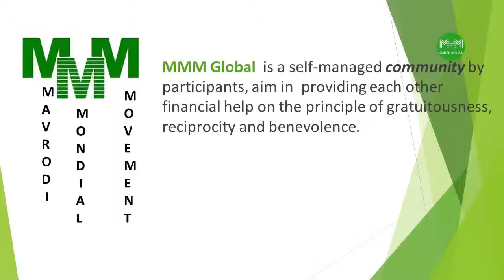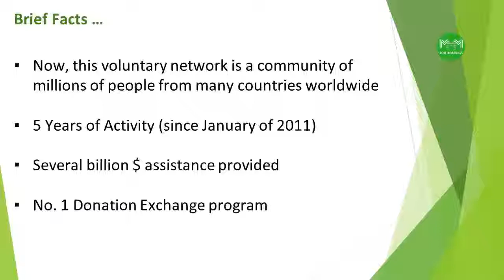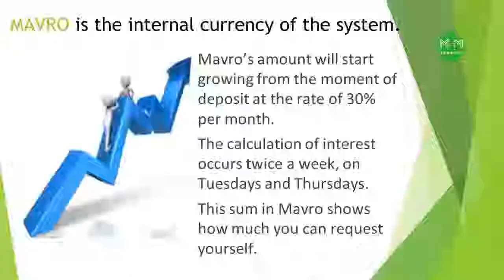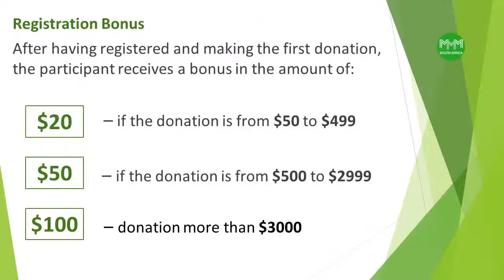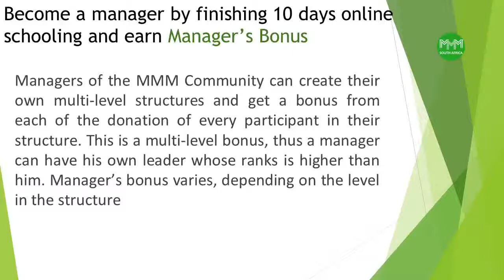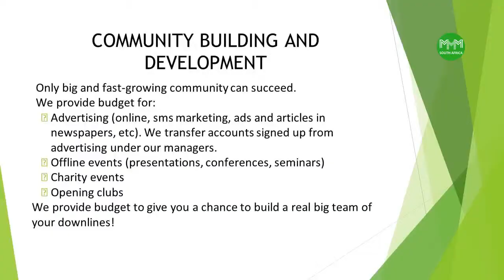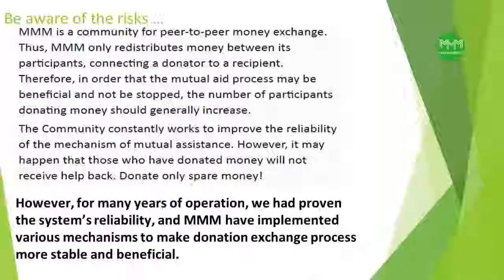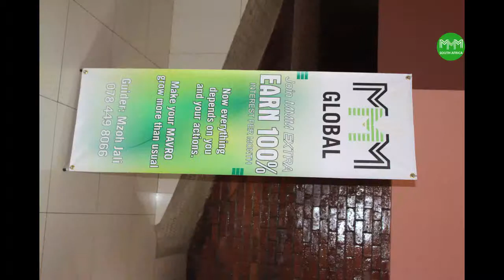Mzimkhulu Off-line Event, MMM South Africa (13-02-2016)